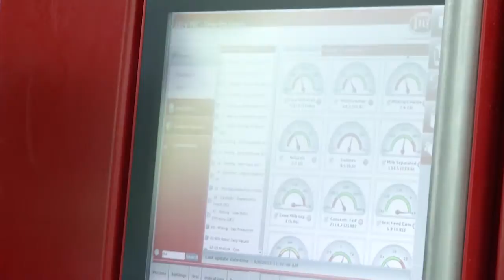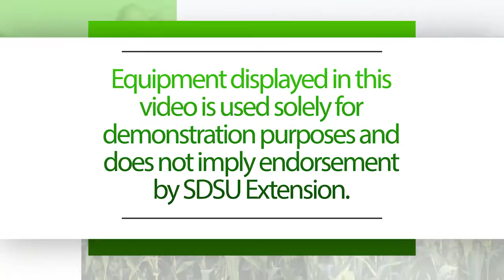Robotic Milkers, Gee-Aye Holsteins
Milking a 200 cow herd, robotic milkers play an important part in continuing the Gee-Aye Holsteins operation near Ethan, SD. Watch this iGrow podcast to learn more about the operation of robotic milkers.

Comments by Gary and Amy Blase